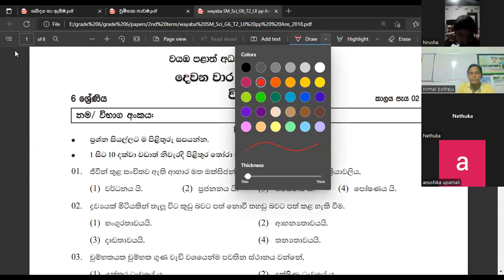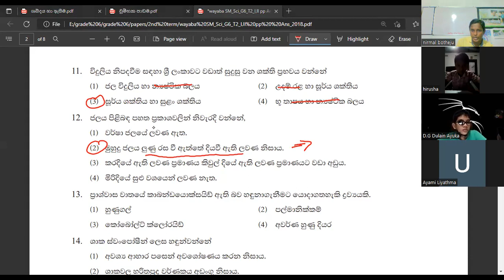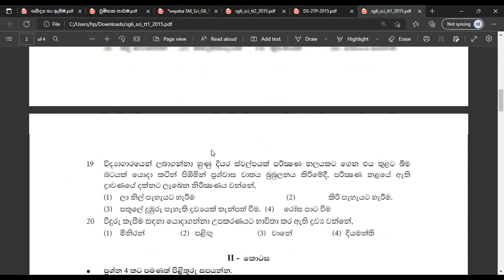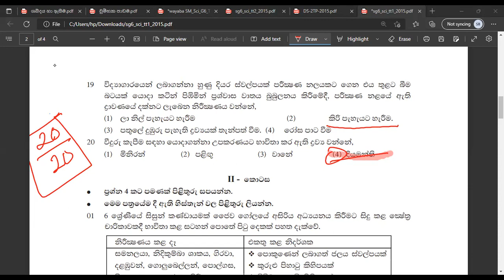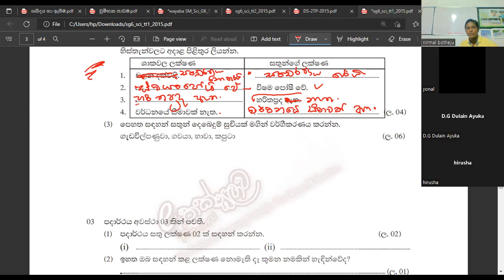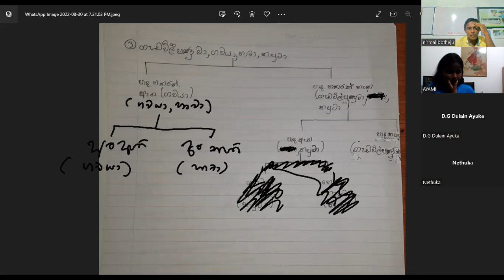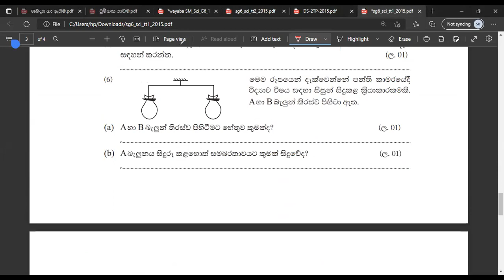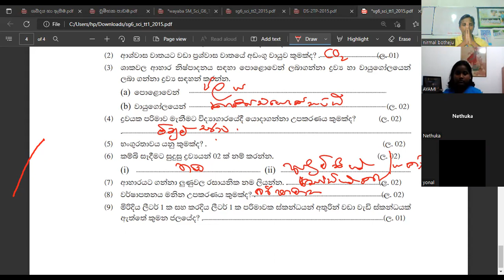2022-08-30 6 ශ්‍රේණිය විද්‍යාව